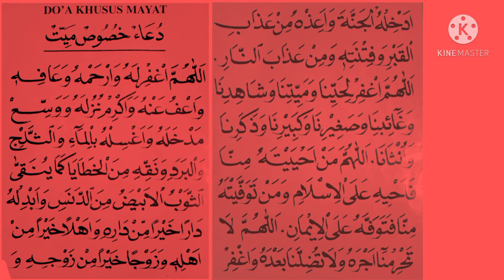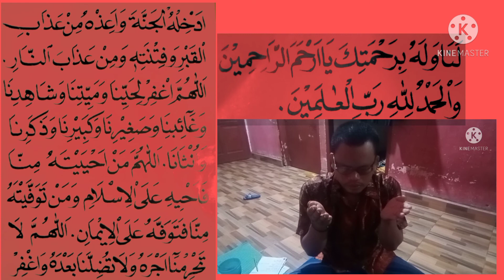Doa khusus mayit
Di video kali ini saya akan sering tentang perbedaan.cara baca doa mayit baik itu mayit laki laki maupun perempuan dan juga mayit yang lebih dari satu orang (banyak).buat temen-temen ku sekalian dukung Chanel ini dengan cara tekan tombol Subscribe Like coment dan share juga ke temennya jika bermanfaat.ok